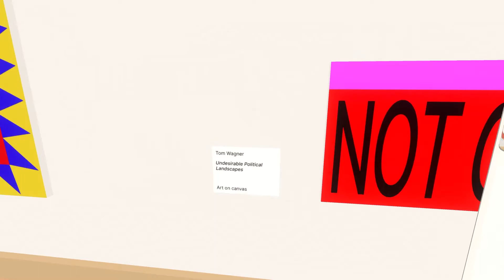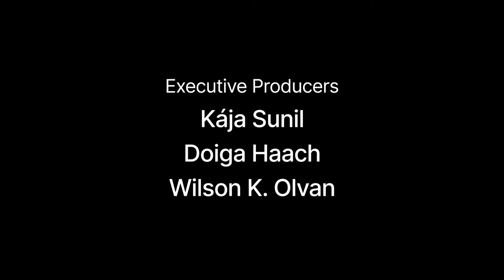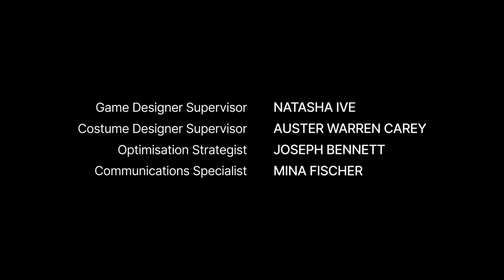Everything just for a CHEESE PUN??! | Afternoon Spaghetti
I.. Don't know if I regret making this video anymore. Someone tell me what to do.